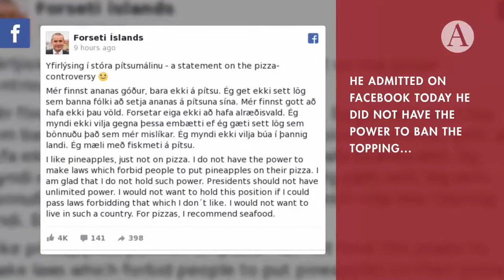Iceland's president would ban pineapples as a pizza topping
Iceland's president doesn't seem to like pineapples – he wants to ban them as a pizza topping.